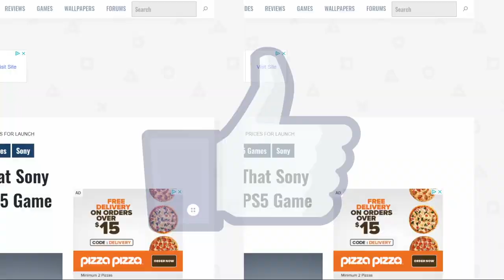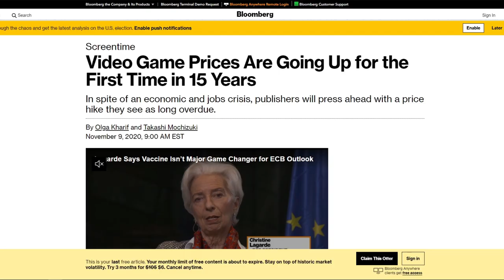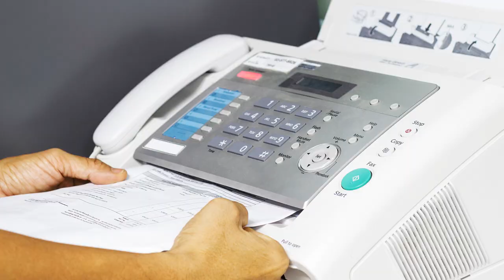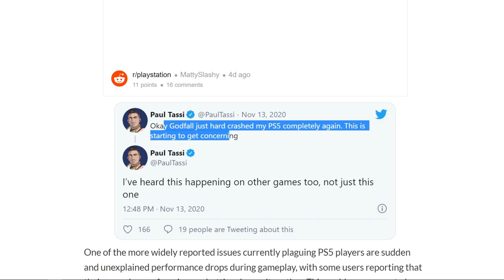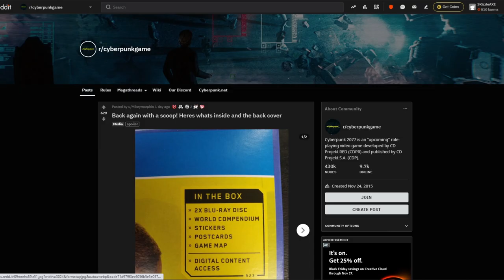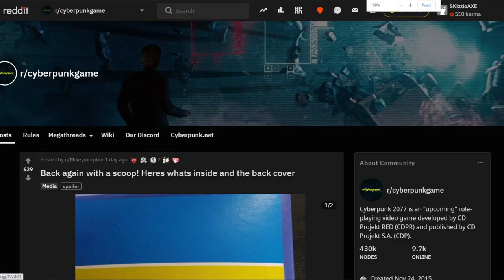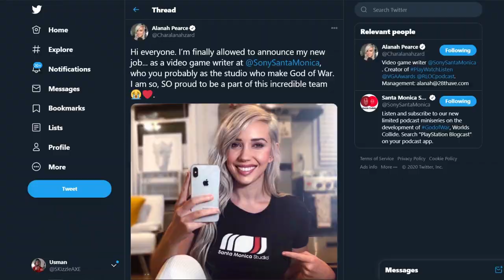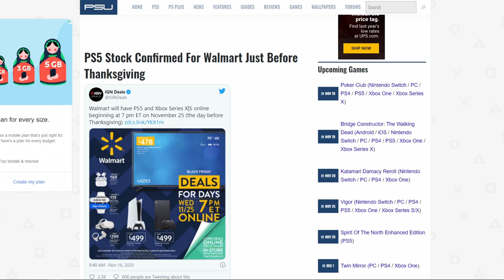PS5 UPDATE BRICKING, PS5 GOD OF WAR 😵 - MAX Zombies Round Unlock & Cyberpunk Next Gen Gameplay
We finally have some new PS5 God of War news. It seems like a lot of marketing is getting ready and we may potentially be closer to seeing God of War Ragnarok trailer. Today Jim Ryan from PlayStation 5 said that PS5 games prices increase is not true. Sony has released a new patch & PS5 system update that may fix some of the key PS5 issues & PS5 problems. We have been hearing alot of Xbox Bricking, PS5 bricking and overheating issues with HDD so all of this may go away soon. We also have new Cyberpunk 2077 Xbox Series X gameplay. There's new Xbox Series X & PS5 restock and you will be able to buy. I will also talk about the new Black Ops Zombies world record round and will talk about what happens when you reach round 255 and alot more.